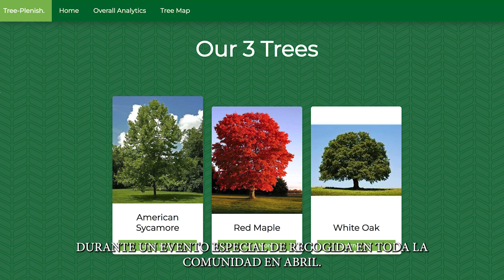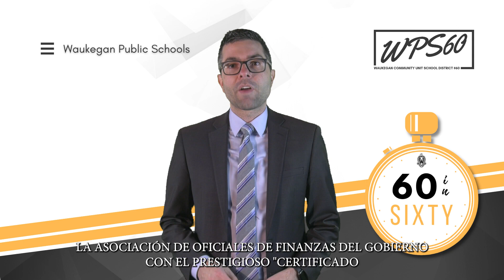60 in Sixty - Week of March 6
This week's 60 in Sixty celebrates our school social workers, highlights our District's recent financial award, and gives details on the upcoming deadline for the  Waukegan High School Environmental Club's tree planting event.